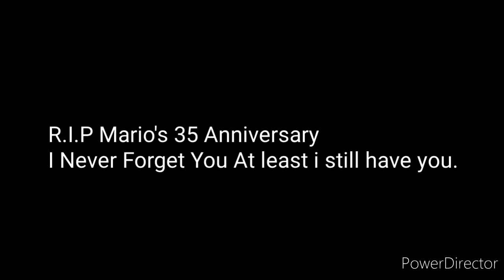R I P Mario Games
On March 31 it was the end of mario's 35th anniversary.
Credit To Nintendo,Disney And PBS Kids